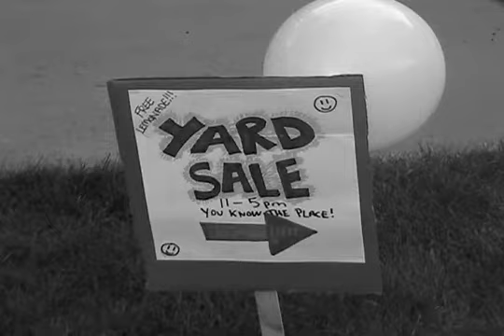"The Lukewarm" [Episode 04]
"Kept." Lost in a housing development.